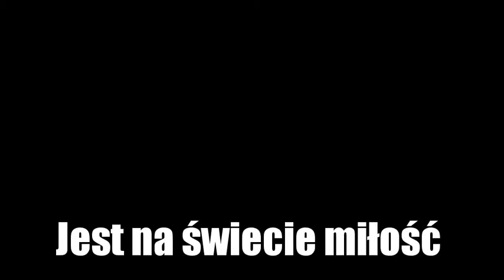Jest na świecie miłość - 601386231